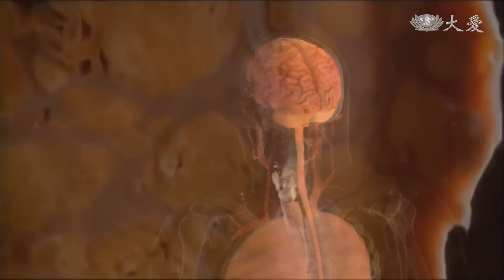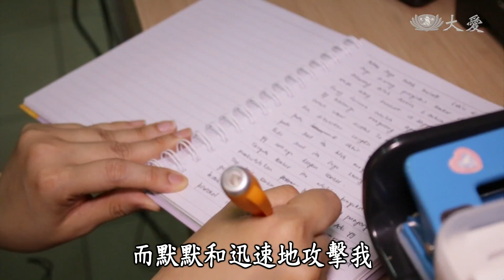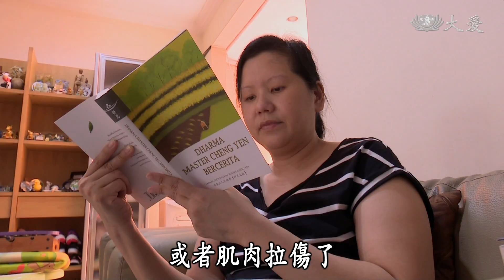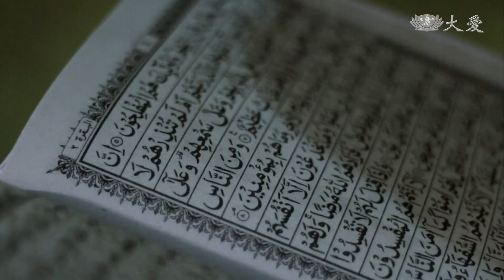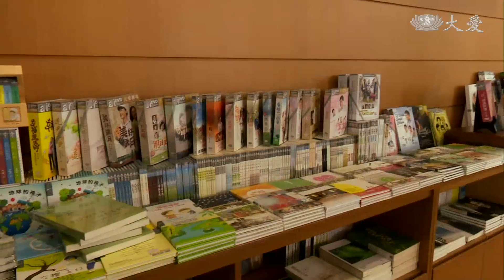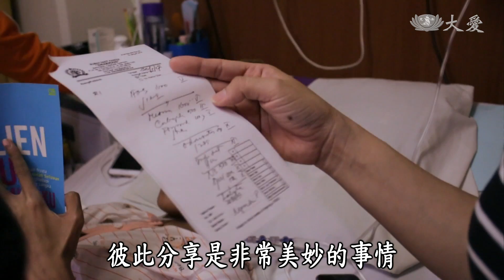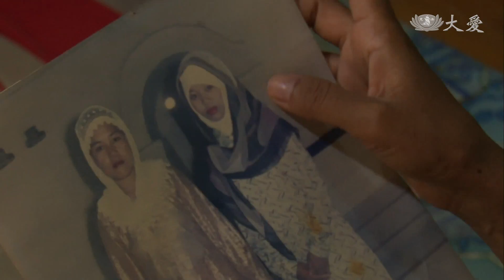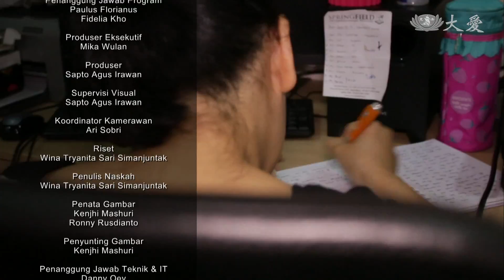【映照人生】20180217- 撒播愛心 收獲希望